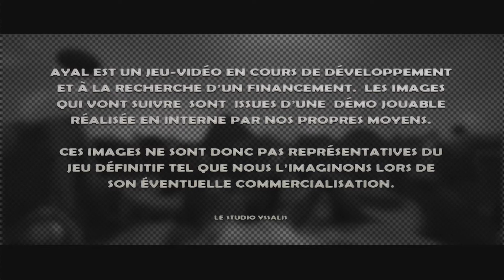AYAL - The Ultimate Trailer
L'ultime bande-annonce d'Ayal, le premier "science-fiction survival", un projet de jeu-vidéo en 3D AAA du Studio Yssalis. Cette bande-annonce réalisée par ZeMiaL illustre la démo-jouable réalisée en interne ainsi que l'histoire et quelques-unes des fonctionnalités.